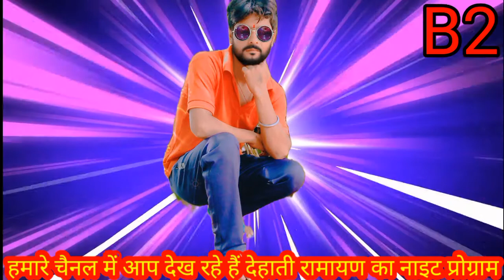रामायण को जरूर सुने# इस के रिकॉर्डिंग करता वीटू यादव@रामायण के कलाकार है 🇮🇳 रविन्द्र जिम्सपुर वाले